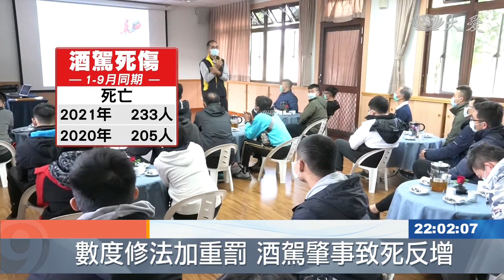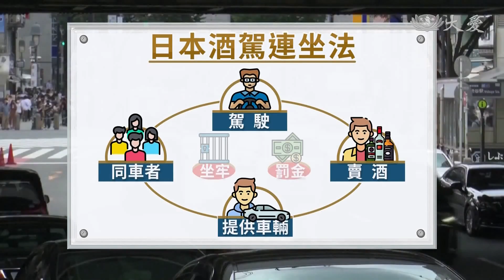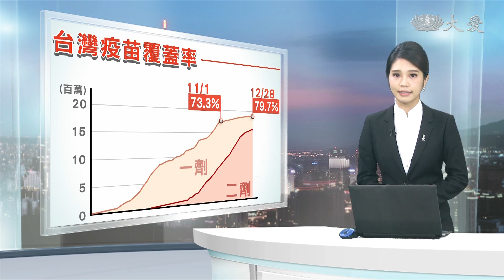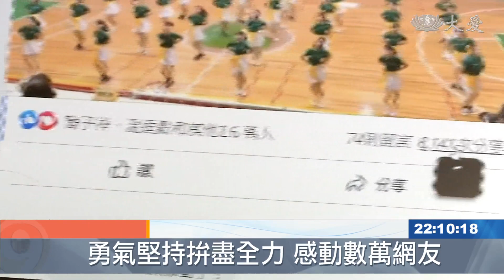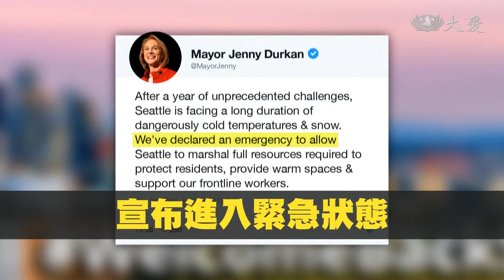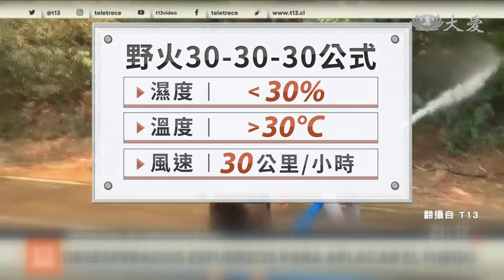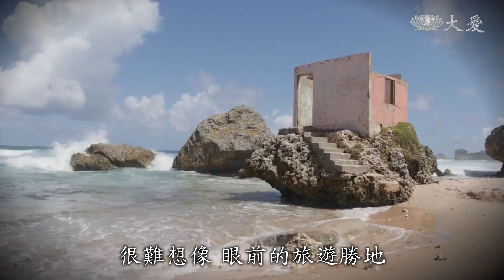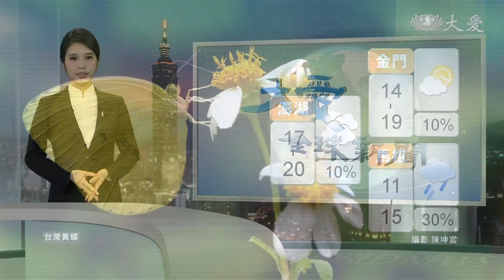大愛新聞 2021-12-28 2200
00:00 - 新聞片頭 00:39 - 酒駕肇事致死 今年已奪233條人命
03:25 - [國際] 掃除"醉"犯！各國絞盡腦汁遏止酒駕悲劇
05:14 - 我空手道團染疫擴大 13確診7人染Omicorn
07:10 - 無法破八成 第一劑接種率卡關
08:56 - 自信不畏懼！漆黑世界舞動青春
11:42 - 看見希望之路！造血幹細胞移植洪郁萱重生
14:05 - [國際] 意在伊朗！以色列空襲敘利亞最大港口
15:00 - [國際] 急凍！北半球雪紛飛 加拿大零下55度
16:56 - [國際] 南美洲野火燎原 消防員疲於奔命
18:52 - [國際] 危機就在眼前 巴貝多雄心壯志零碳排